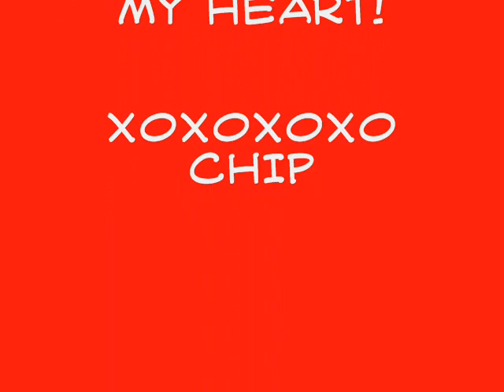"Teddy Bear" • Sung by Chip Yeomans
For my very own Teddy Bear... I love you with all my heart... XOXOXOXO